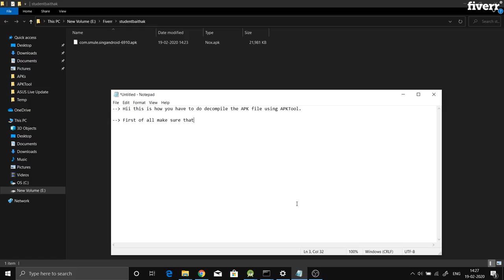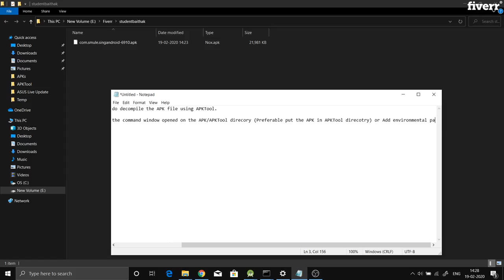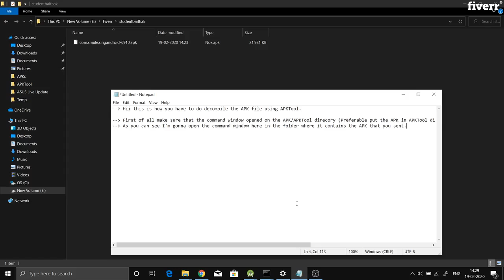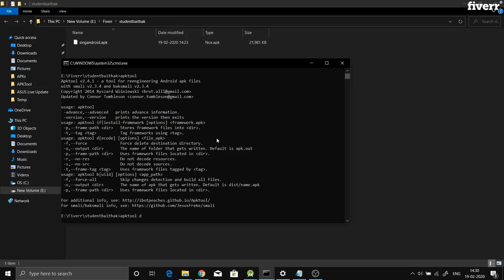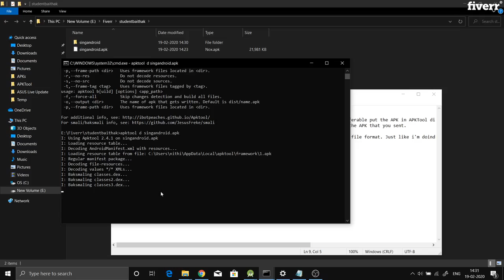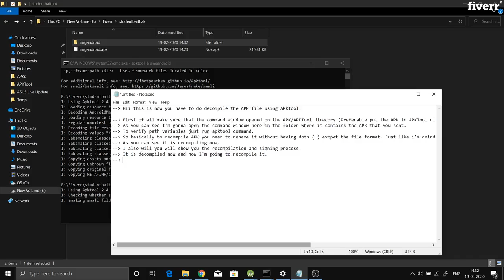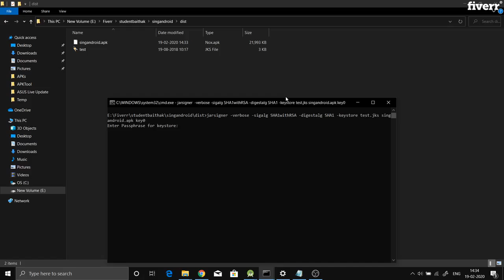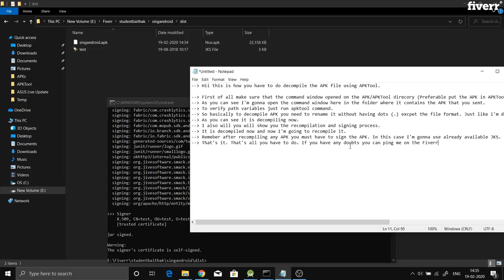I will decompile android apk and can give android studio code - Custom App Services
Best Custom App Services
Hello There, I can decompile any android app and can provide working java source code for android studio. I can give you a guarantee for source code recompilation on an android studio. My service will be helpful if you lost the source code of your android app and if you lost access to the old code for an old APK and so like that. You will not get any weird Java classes or other things. Because I'm don't use any low-quality tools to do that. I'm actually manually writing the source code with the APK alone in Android Studio. That's why this is called complete source code recovery.
1. You can build the apk in Android Studio
2. Add additional features in the project
3. Change Ad SDK (AdMob to Audience Network, etc). AdUnits Too.
4. I can also change the overall UI and Functionality of the App. (Reskinning The Recovered Source Code)
5. Even if the APK was obfuscated, I can recover the source code without any issues.
6. Now I also support APKs written on Kotlin
Please message me to get more details about this service before placing an order.